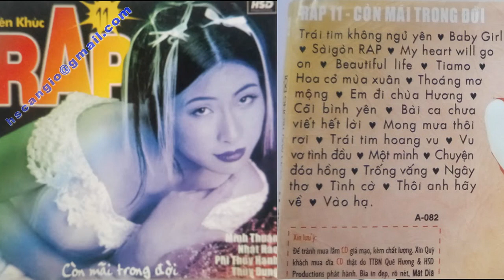Liên khúc RAP 11 - minh thuận ft nhật hào ft phi thúy hạnh ft thùy dung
vựa hải sản CẦN GIỜ chuyên cung cấp sỉ & lẻ các loại tôm cua cá ghẹ.
                   khô cá dứa, khô cá đù, mực trứng, mực 1 nắng
                         ĐC : 83 đường 17 phường tân quy Q7